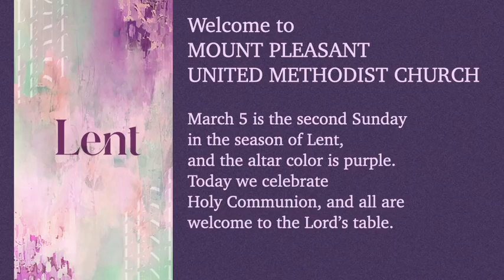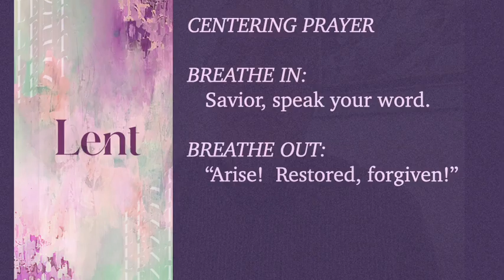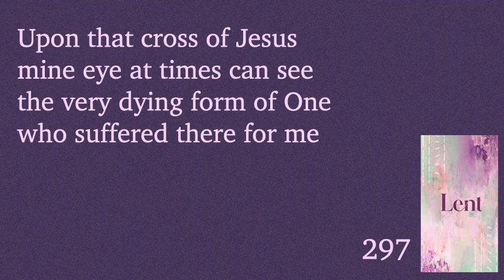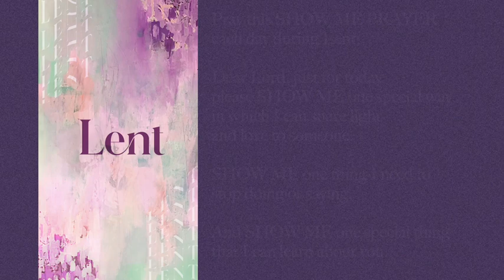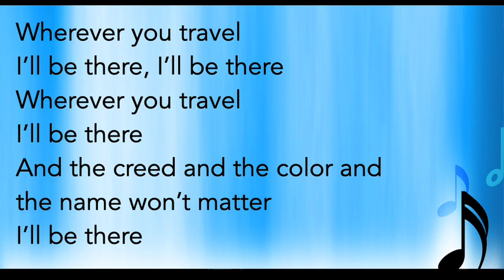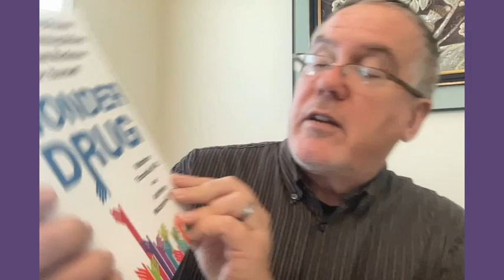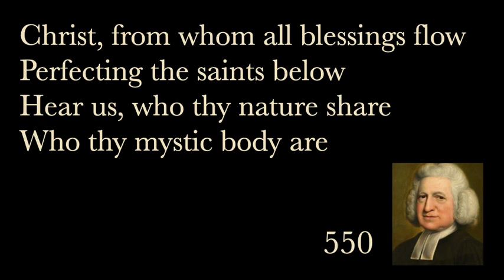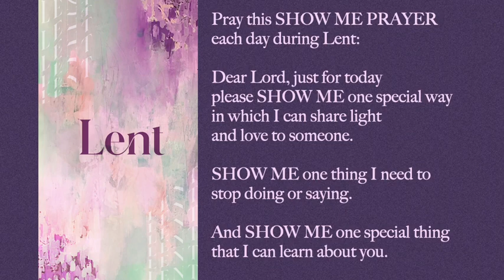March 5, 2023 Mount Pleasant United Methodist Church Roanoke, Virginia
"EIGHT WORKS OF MERCY TO DO (DO GOOD)"
Pastor Robert Stutes
Micah 6:6-8
Matthew 25:31-46